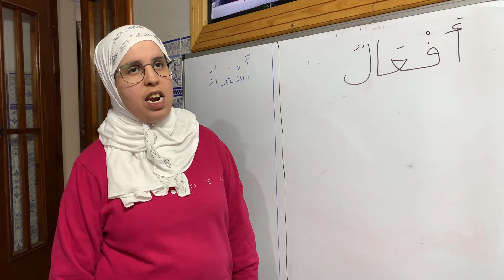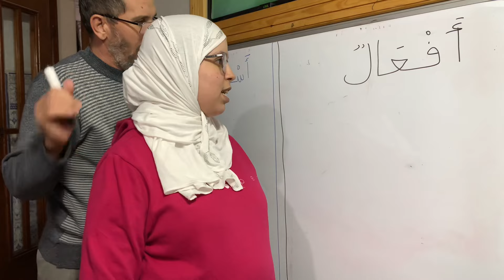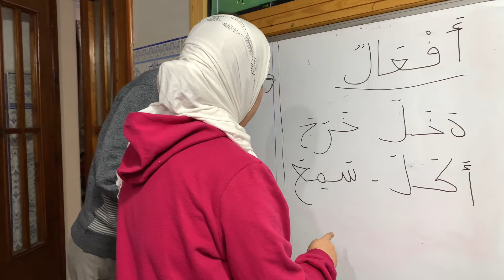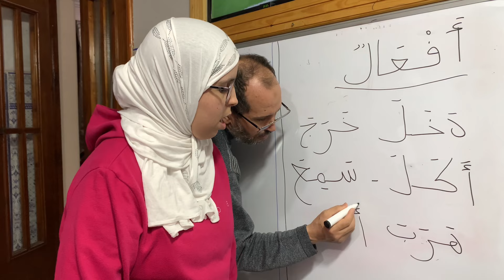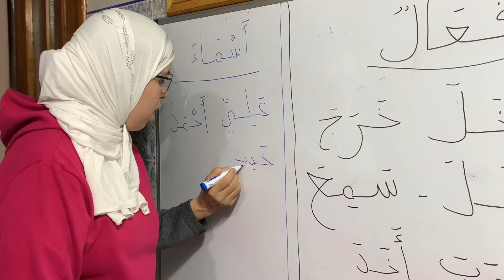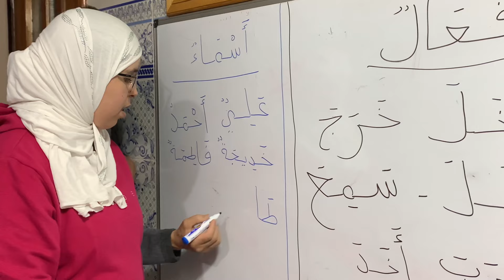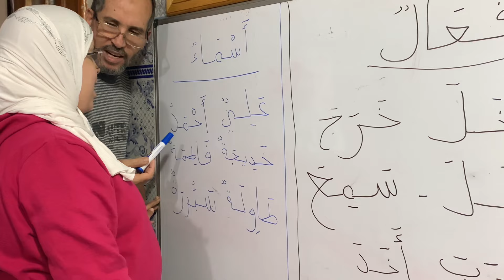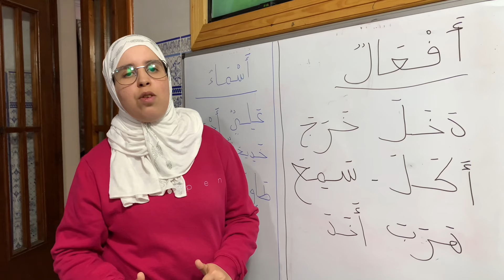Verbs and nouns in Arabic الأفعال والأسماء في اللغة العربية Aprende verbos y sustantivos en árabe.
Les Mathématique mathematics حفصة# تتعلم# الرياضيات# بالفرنسية